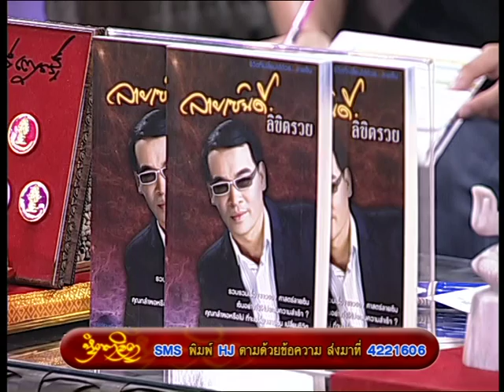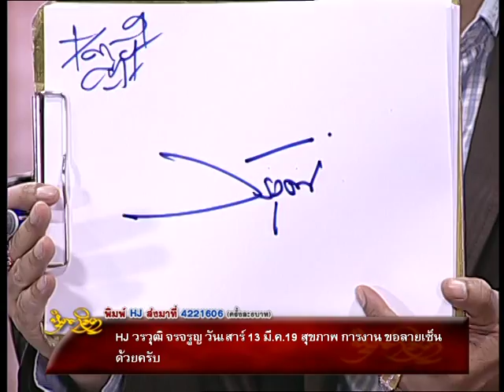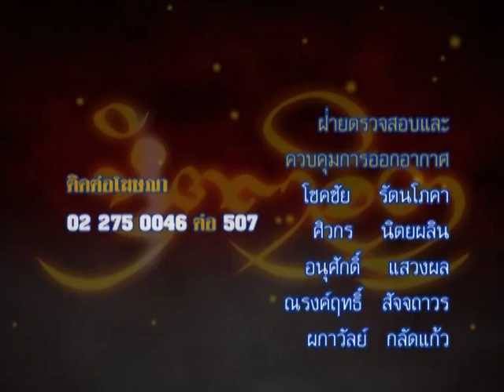รายการหัตถจิต | 03/07/58 | EP 4/4